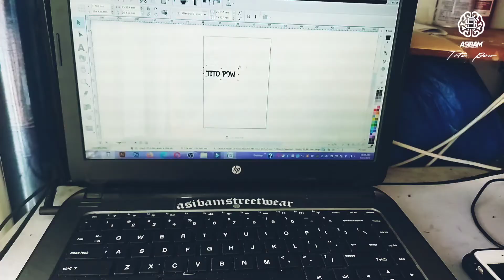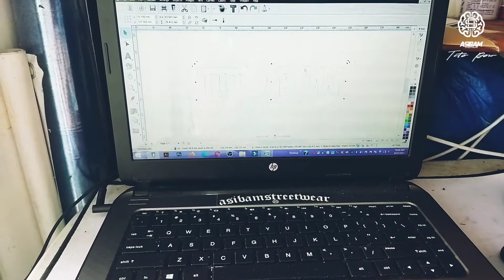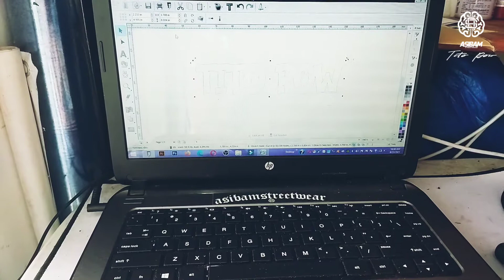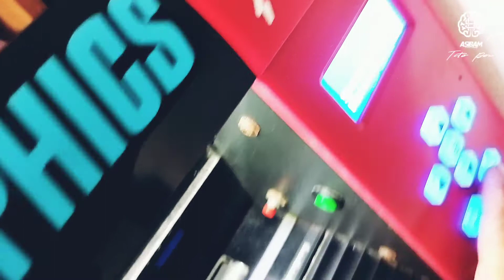DIY Cutting Matte for Cuyi Cutter Plotter | TITO POW